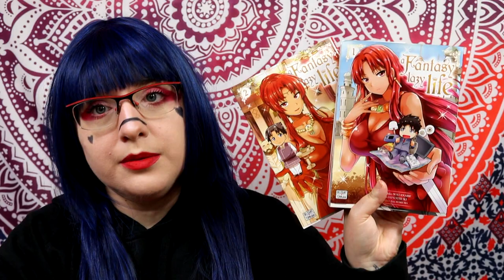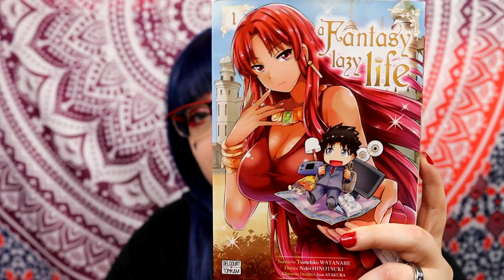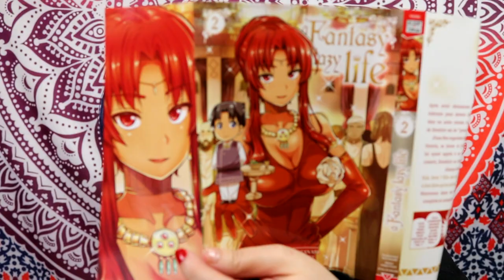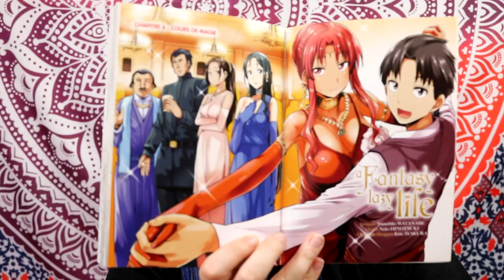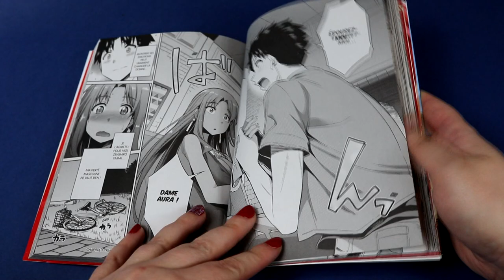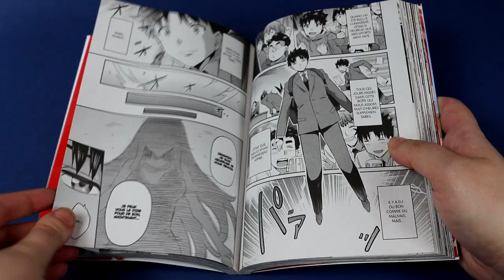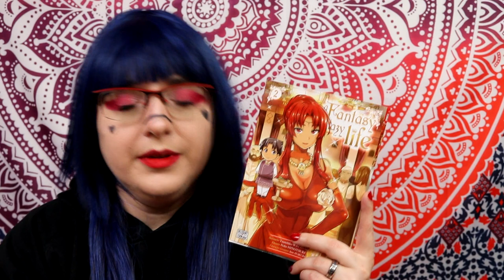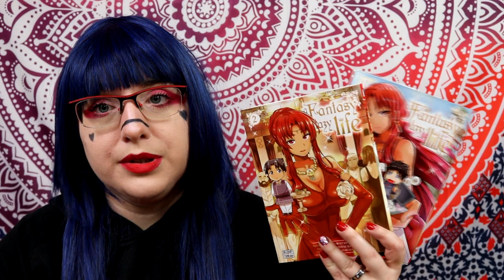[Crash Test] A Fantasy Lazy Life (seinen//éditions delcourt/tonkam)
Résumé
Zenshirô Yamai est un employé ordinaire cumulant les heures supplémentaires. Un jour, il se retrouve invoqué dans un autre monde par une reine à la peau mate et aux formes généreuses. Après lui avoir expliqué qu’il est le descendant d’une famille royale, elle lui propose une vie de confort et d’oisiveté, s’il accepte de l’épouser et de rester dans ce monde pour les 30 prochaines années.

▶︎ Polabox :
vous pouvez bénéficiez de 5 € de réduction dès 10€ d'achat en tapant le code parrain dès l'inscription : HIBI70